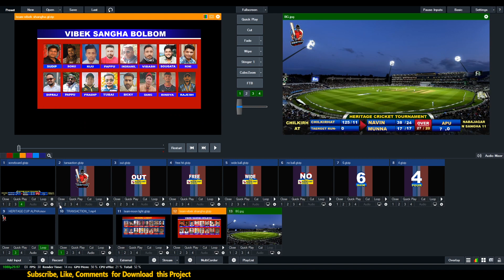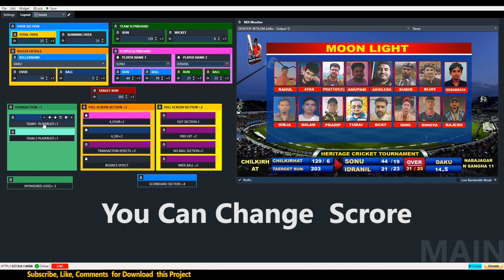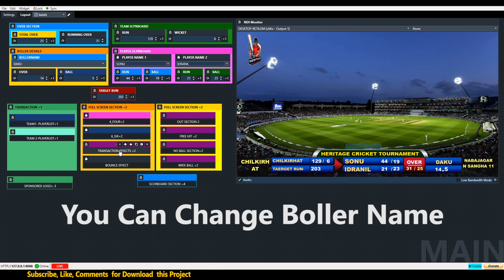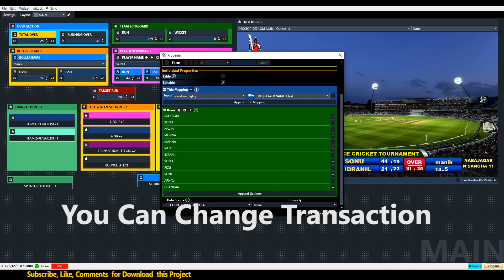How to Cricket ScoreBoard Design | Cricket Live Broadcast in vMix | Free Download | Cricke Score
How Setup Larix Broadcast || Live Broatcast Anywhere || Mobile Live Software || Live anywhere ||

Dear Viewers ,
Find here which playout software to use for TV channels. Which software to use for live streaming? How to create graphics Editing in any software will give good results.
How to build or buy a Streaming server, Why buy ?  Besides, what do you need every day to run my channel?
I will show everything.

প্রিয় ভিউয়ার্স, আপনাদের যেকোনো ভিডিও চ্যানেল,পোর্টাল, কেবল নেটওয়ার্কের টিভি চ্যানেলের জন্য আমার এই চ্যানেলটি অনেক সহযোগিতা করবে।

এখানে পাবেন টিভি চ্যানেলের জন্য কোন প্লেআউট সফটওয়্যার  ব্যবহার করবেন। লাইভ স্ট্রামিংএর জন্য কোন সফটওয়্যার ব্যবহার করবেন। কিভাবে গ্রাফিক্স তৈরি করবেন। কোন সফটওয়্যারে এডিট করলে ভালো ফল পাওয়া যাবে।
সার্ভার কিভাবে বানাবেন বা কিনবেন।  কেন কিনবেন।  দিয়ে কি কি হয় তাছাড়া আপনাদের প্রতিদিনের কি কি প্রয়োজন একটি চ্যানেল চালাতে গেলে।
আমি সবকিছুই তুলে ধরবো।

বিঃদ্রঃ  : আপনারা কিছু বুঝতে না পারলে অবশ্যই হোয়াটস্যাপ করুন : 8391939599